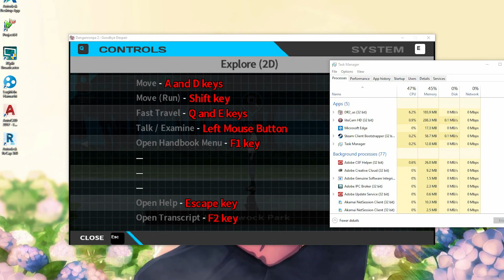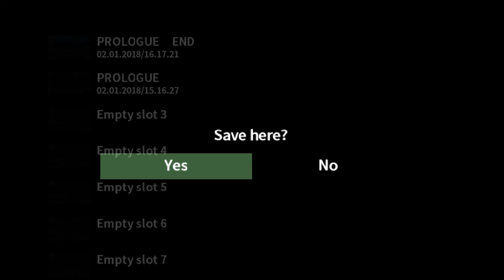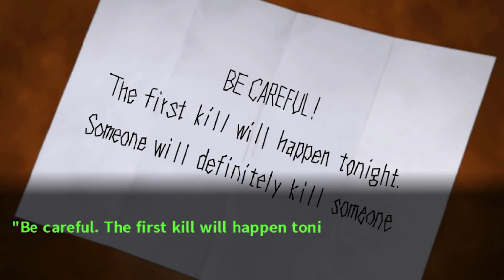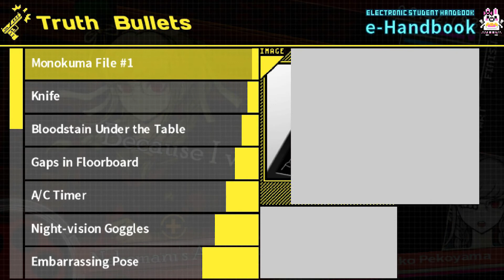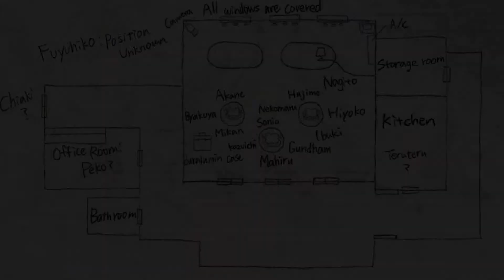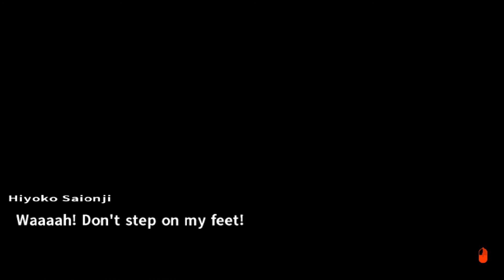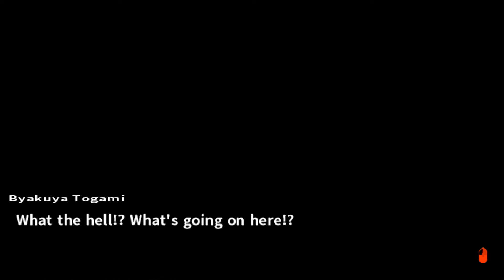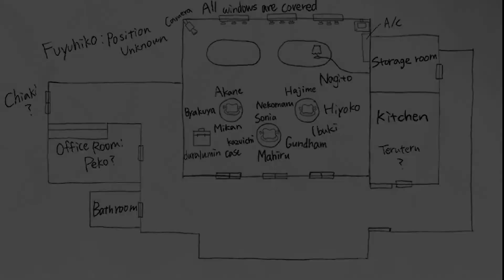Danganrompa 2 Goodbye Best Characters 4